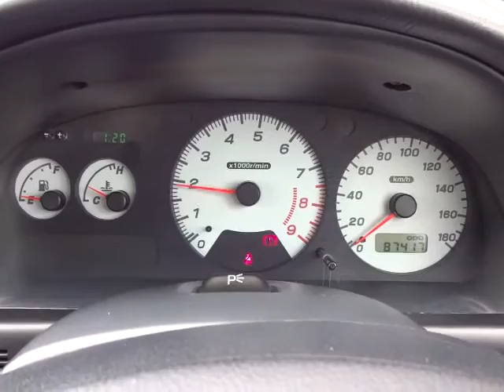スバル GC8 インプレッサ WRX エンジン音 (A040)